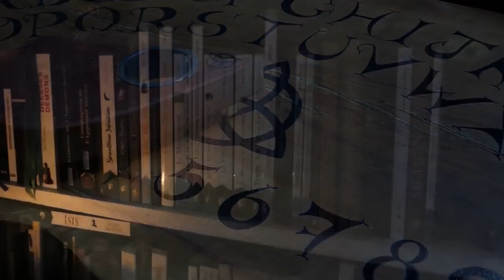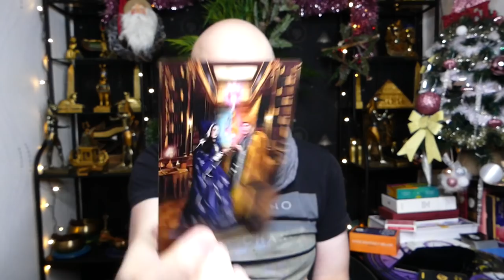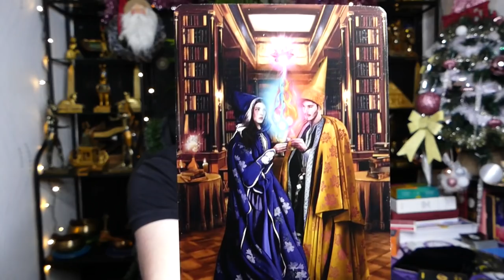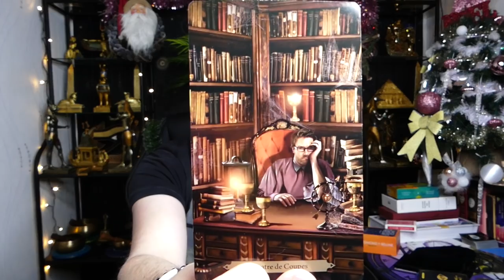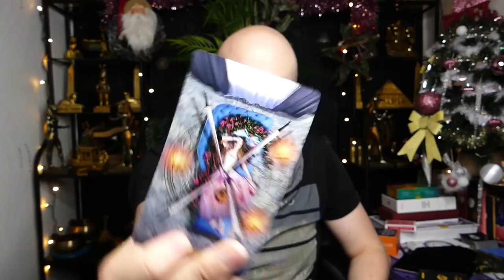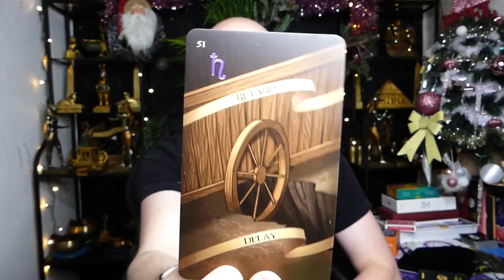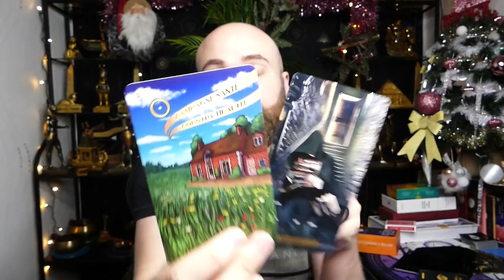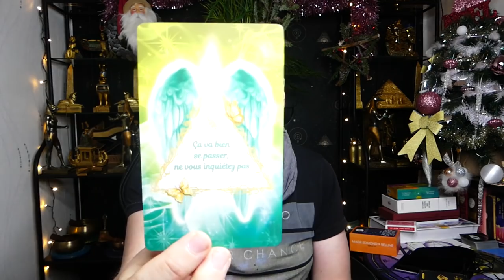🔮ÉNERGIES DU 13 AU 15/12/2021🔮